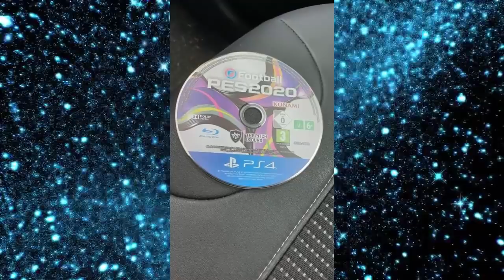JÁ TEM GENTE JOGANDO A VERSÃO FINAL DO PES 2020 !!! - COMO ASSIM ?!!